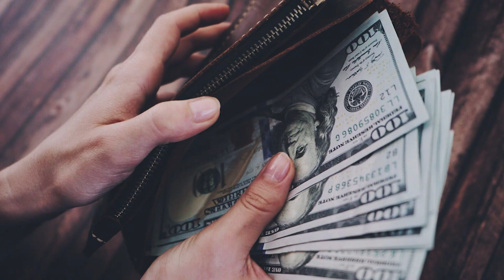ก้าวแรกสู่ความสำเร็จ | มนุษย์เงินเดือน | Connect your Dream Job | EP 0 | HunterB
สวัสดีครับ ขอแนะนำตัวอย่างเป็นทางการ ผมโค้ชเบ็น Career Coach ที่จะช่วยให้มนุษย์เงินเดือนได้งานที่ตนเองรัก และใฝ่ฝันครับ
ความสำเร็จในอาชีพการงานเป็นสิ่งสำคัญ เริ่มตั้งแต่ นิสิต นักศึกษาจบใหม่ ไปจนถึง คนทำงาน มนุษย์เงินเดือน ที่มีประสบการณ์มากมาย และสำหรับทุก ๆคน เราจะมีอาชีพที่คุณรัก และมีความสุขกับทุก ๆ วันที่ทำงานครับ

แต่ทำไม หลายๆท่าน ถึงประสบปัญหากับ ความไม่สำเร็จในที่ทำงานบ้าง ? ไปสัมภาษณ์งานแล้วไม่ได้งานบ้าง? หรือเพราะ ความรู้ในเรื่องการหางาน กับยุคปัจจุบันนั้นไม่อัพเดทแล้วหรือ? หรือ เราไม่รู้ เทคนิคการสัมภาษณ์งาน และ การเตรียมตัวที่ดี ?

วันนี้ ผมขอเป็นคนนึง ที่อยากจะช่วยทุก ๆคนจากใจจริง และขอเป็น คลิปแนะนำตัวของผม โค้ชเบ็น ที่จะบอกจุดประสงค์ของ YouTube Channel- Hunter B นี้ ว่าเราดู แล้วจะได้ความรู้อะไรกลับไปใช้  ? และ "จะได้งานที่คุณรัก" "พร้อมเงินเดือนที่สูงขึ้น"  ได้อย่างไร ? และ มากไปกว่านั้น การทำงานที่มีความสุขในงานที่ตนรัก คือ สิ่งที่ทุกคน มนุษย์เงินเดือนปรารถนานั่นเอง  และอาชีพเราต้องพัฒนาทันตลาดแรงงานในยุคปัจจุบันด้วยนะครับ !!